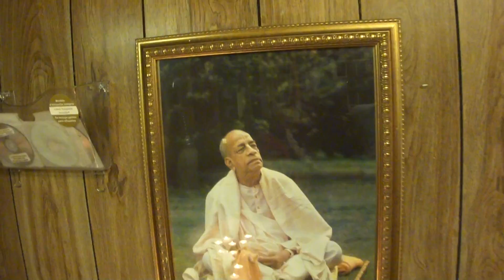GVS -Gaudiya Vaisnava Society of Milwaukee17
GVS -Hare Krishna Temple in Milwaukee